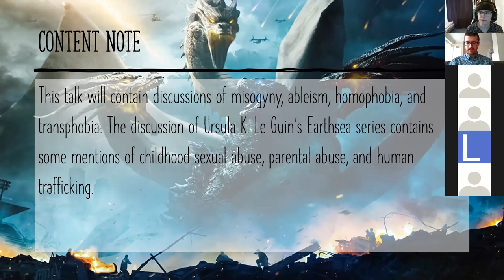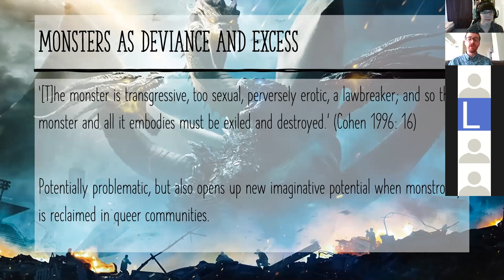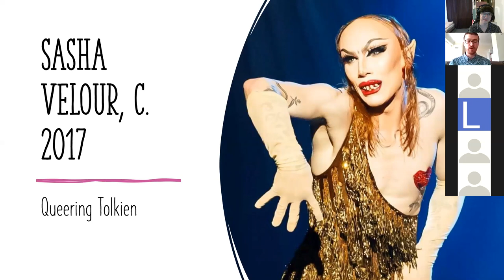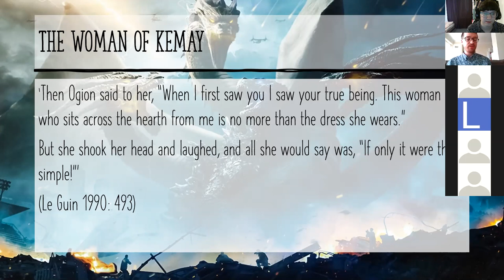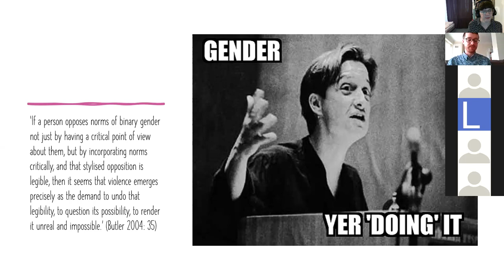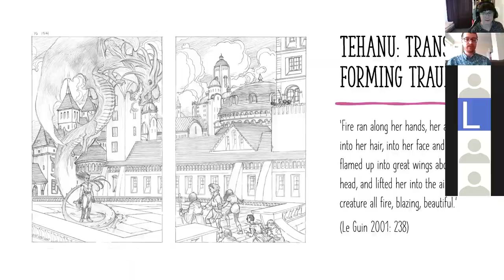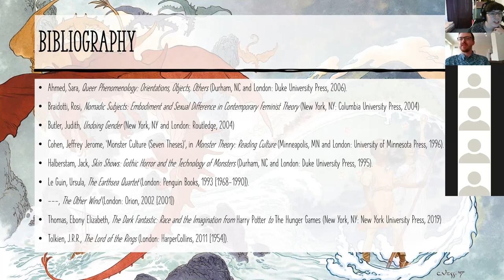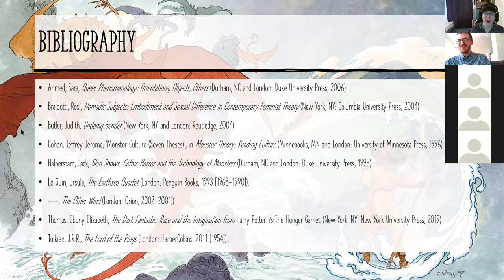Our Monsters Are Different, by Dr Taylor Driggers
A S@H! Fringe Literary Festival event 🎥

Monsters tend to mark spaces of difference and marginality in literary and cultural imagination. Representations of monstrosity often depict bodies that do not play by the rules of 'respectable' human society: bodies that refuse to stay put or resolve into a single shape, transgressing boundaries of the human and inhuman, the divine and demonic, as they do so.

In this talk, Taylor Driggers shares insights from his academic research on gender and sexuality in fantasy literature to explore what monsters can tell us about identity, trauma, and belonging, and to ask what happens when we confront and embrace our own monstrosities. This will entail encounters with monsters in the fiction of J.R.R. Tolkien, C.S. Lewis, Ursula K. Le Guin, and Angela Carter, as well as in pop culture from Sleeping Beauty to the drag performances of Sasha Velour.

Taylor holds a PhD in English Literature from the University of Glasgow. His thesis focused on how fantasy literature can be used to re-imagine Christian theology from feminist and queer perspectives.